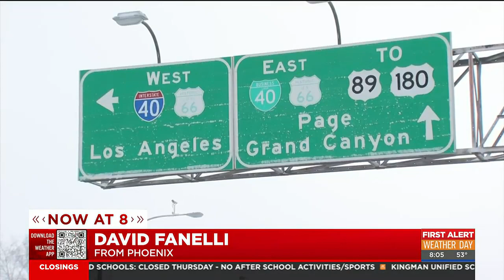Flagstaff sees break in snow, strong winds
Mother Nature is giving Flagstaff a break from the winter storm but not after closing roads and causing power outages.